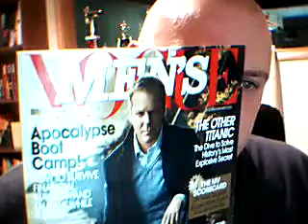Apocalypse Boot Camp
An interesting 3 page article from what I thought to be an unlikely source.  The excerpt that I read is what I found to be the most interesting.  I suggest you either read it in the store or rip the pages out.  It is not worth wasting your money for the whole magazine.  It usually never is.